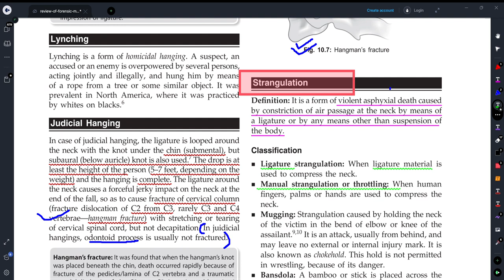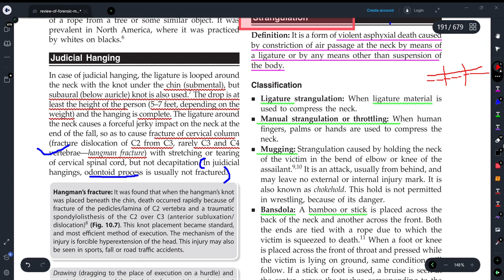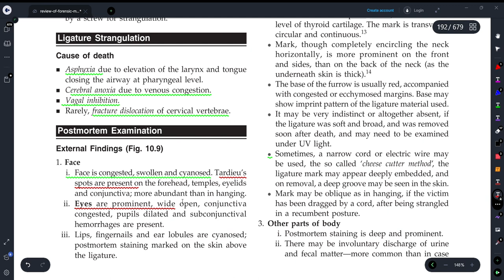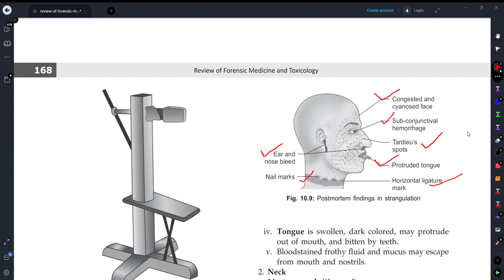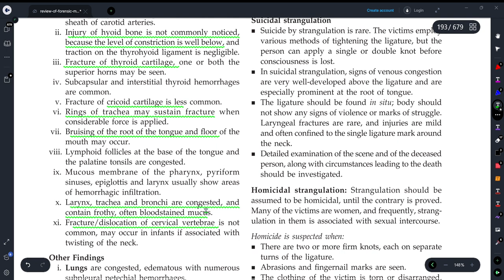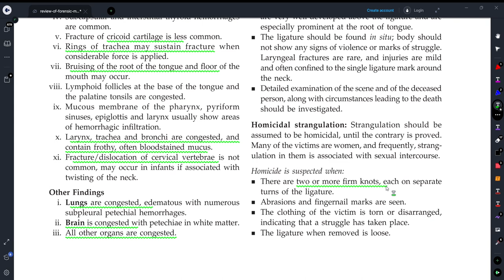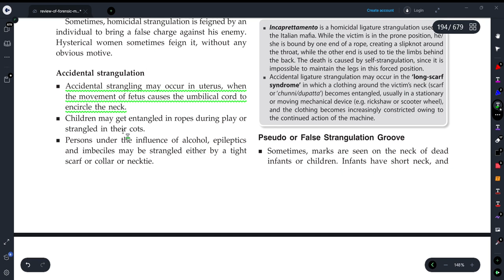||STRANGULATION & TYPES -FORENSIC MEDICINE AND TOXICOLOGY||EXPLAINED WITH TEXTBOOK OF GAUTAM BISWAS